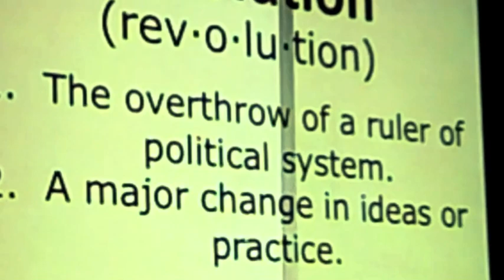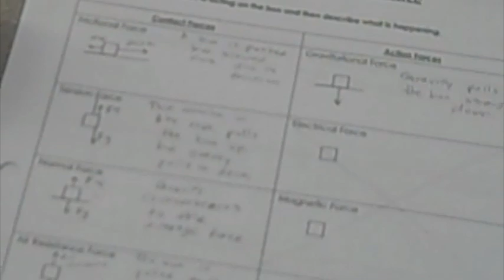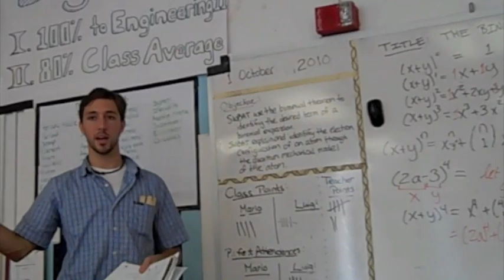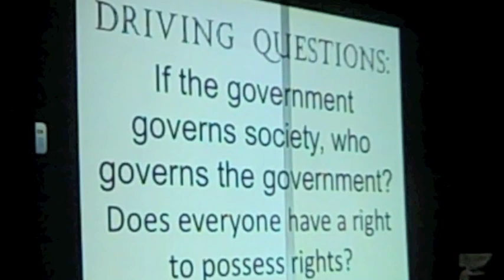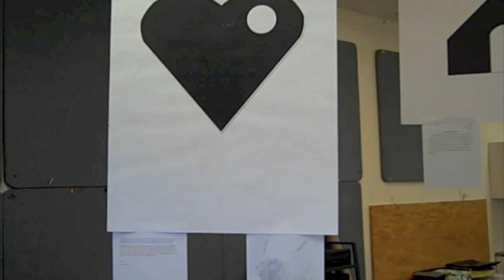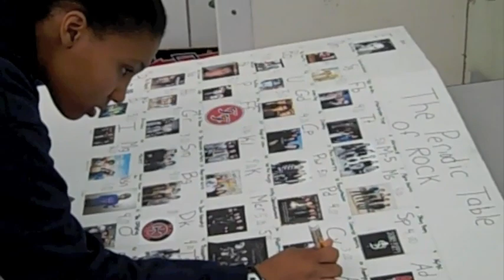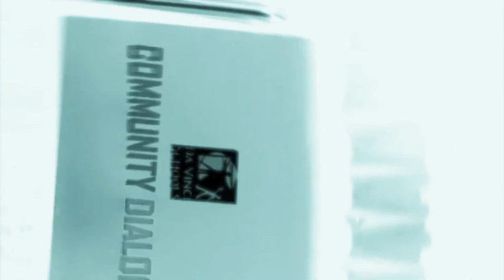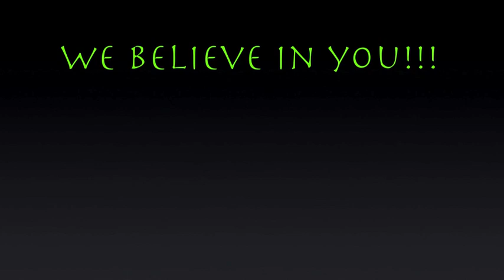Da Vinci Schools Video Fall 2010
a peek into the life of the Da Vinci family